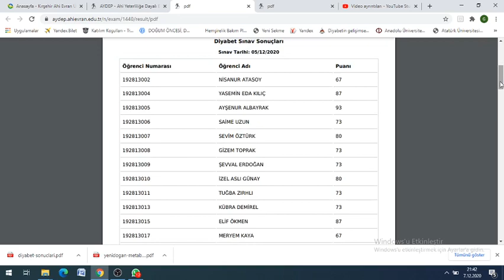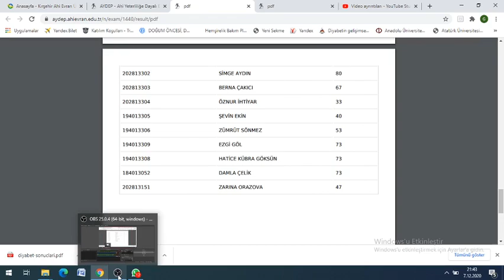Diyabet ve Gebelik vize sonuçları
Ders videosudur.